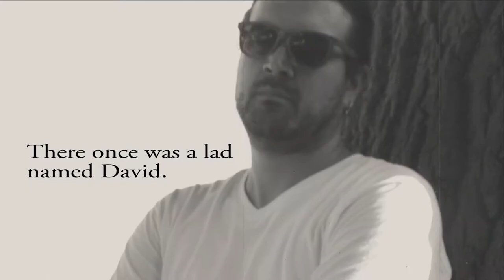CLERIHEW DAY SILENT FILM July 10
We decided to try something a little different.